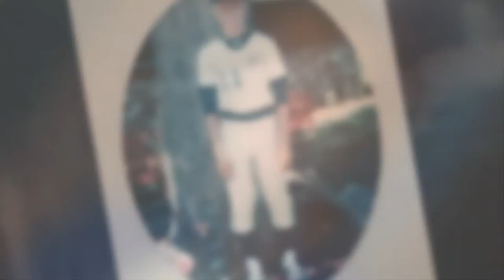Jeff Bergman Growing Up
I am not the owner of this content. This is a non-profit use of this content.  The purpose of this posting is to strongly promote the owner of this content, the artist Mariah Carey, ASCAP, BMI, RIAA, and further enhance the meaning of this content.

This is a tribute video for Jeff Bergman 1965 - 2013.  To pay tribute to him and his family.  To honor his giving spirit, his 24 years of dedicated firefighting service and all the Firefighters that took part in his amazing memorial service on 9/8/2013. Thank you all. We will miss you Jeff.

Danny OConnell was kind enough to post the 1080p videos as well as the photos he took before, during and after the ceremony as well as a surprise video of Jeff from his father Don Bergman's Fire Dept retirement